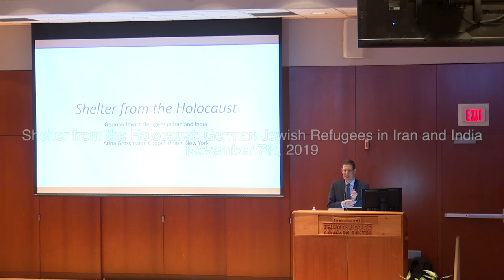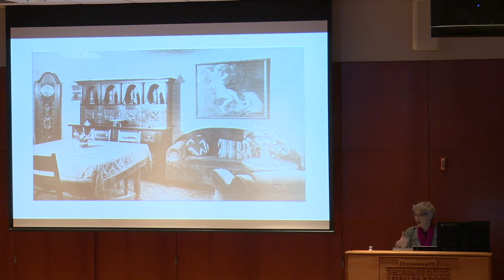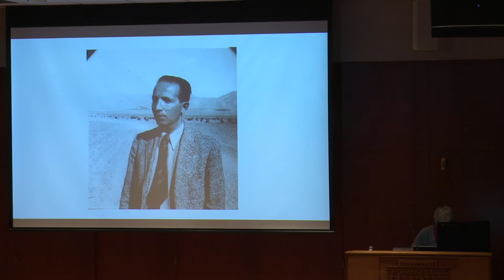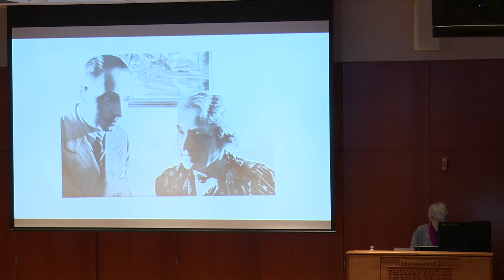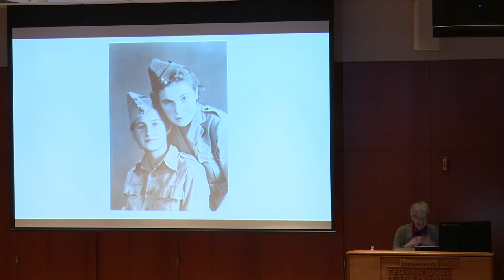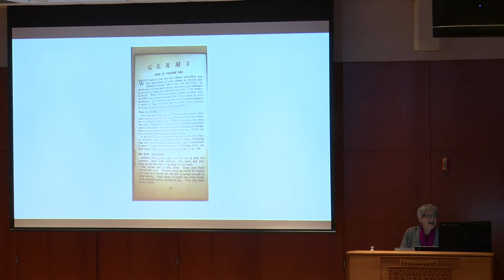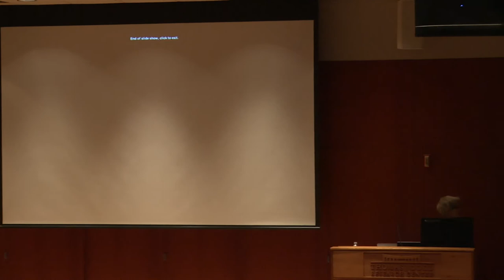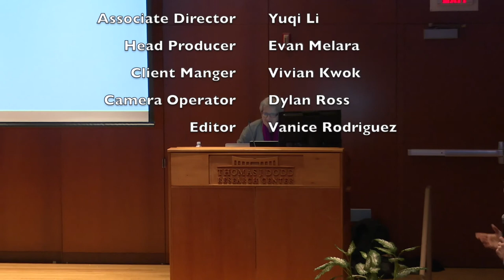UCTV Events - Shelter from the Holocaust: German Jewish Refugees in Iran and India | 11/7/19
Dr. Atina Grossmann, Professor of History at The Cooper Union, will present "Shelter from the Holocaust: German Jewish Refugees in Iran and India." The lecture is made possible by the Center for Judaic Studies Frances and Irving Seliger Memorial Endowment Fund and is held in remembrance of Kristallnacht.